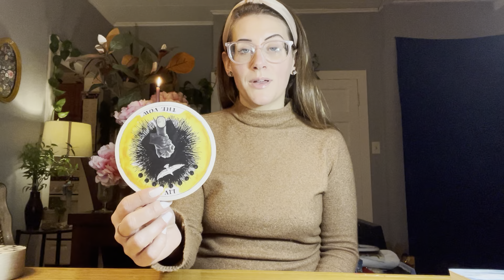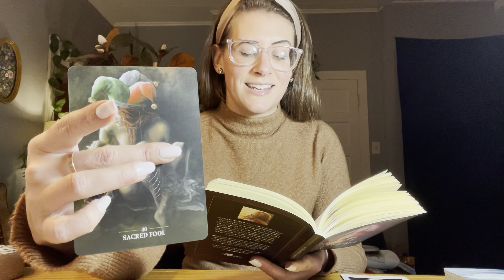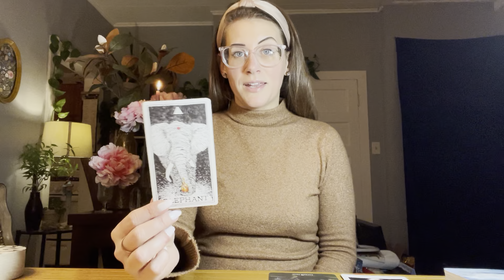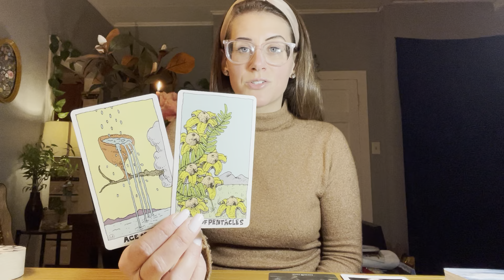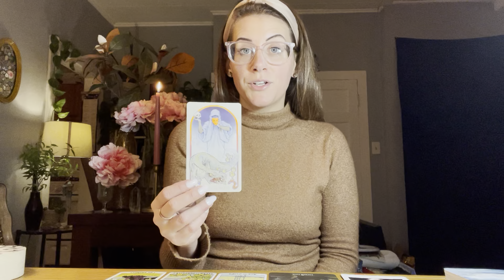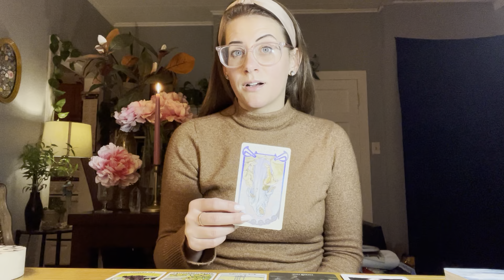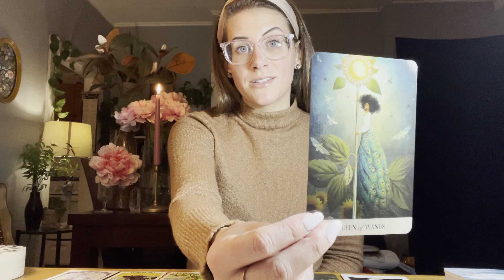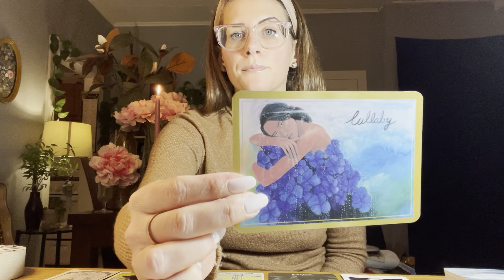A New Chapter: Feeling Clear Tarot Reading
This is a general reading. Enjoy!

Blessings,
Logan